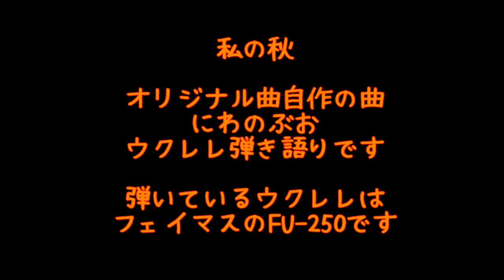「私の秋」ウクレレ弾き語り/オリジナル曲自作の曲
にわのぶお。ウクレレ弾き語りです。弾いているウクレレは愛器フェイマスのFU-250です